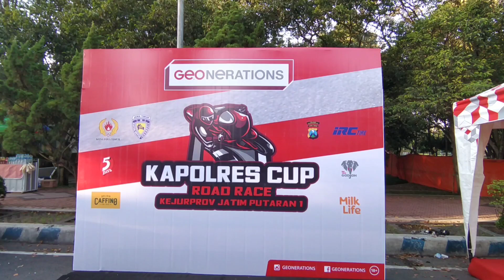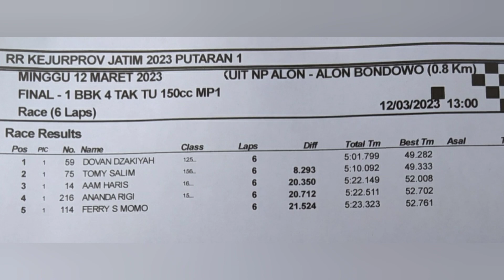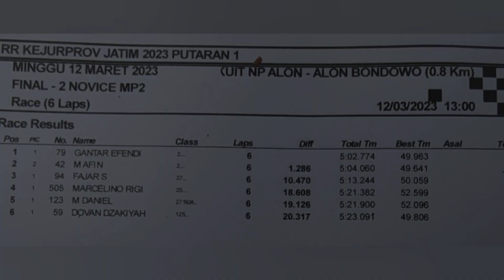Kejurprov Jatim Seri 1 Bondowoso // Dovan DV. Group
Partisipasi di balap motor kejuaraan provinsi Jawa timur seri 1 yang di selenggarakan di kota tape di bundaran monumen gerbong maut Bandowoso. Dovan Dn dari team DV. Group Jombang ikuti 2 kelas utama yaitu kelas expert dan kelas novice, bagaimana hasilnya simak video sampai selesai...